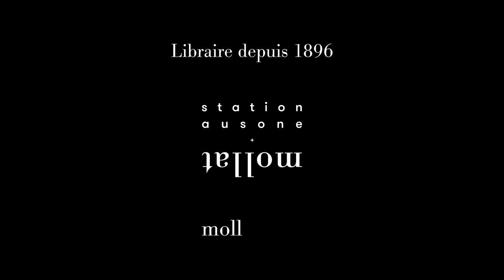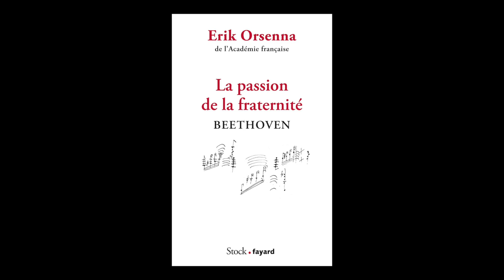Erik Orsenna - La passion de la fraternité : Beethoven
Erik Orsenna vous présente son ouvrage "La passion de la fraternité : Beethoven" aux éditions Stock / Fayard. Entretien avec Christophe Lucet, journal Sud-Ouest.